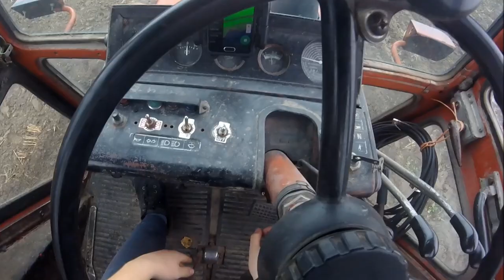☆TRUDNE WARUNKI ☆ Rozsiewanie NPK | MTZ 82 & Strumyk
Witam was w kolejnym vlogu, tym razem rozsiewam nawóz wieloskładnikowy Elplon Ster 5-15-30 w dawce 200kg/ha, miłego oglądania :D